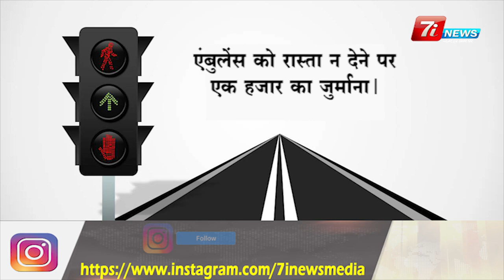यह नहीं पता तो हो सकती है 3 साल की सजा ! Rajya Sabha bill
The Rajya Sabha on Wednesday cleared the bill to amend 30-year old motor vehicle law to improve road safety, raise penalties for traffic violations, curb RTO (Regional Transport Office) corruption and other measures to transform the transport sector.